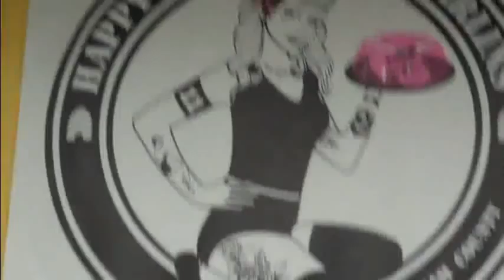Roller Derby- Zombies vs Vampires (Warning: not gaming related!)